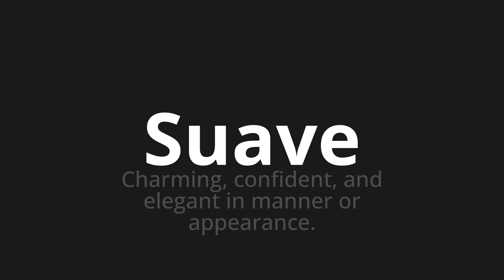How to pronounce Suave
Master the Pronunciation of 'Suave smooth Which Means' - which means : Charming, Confident, and Elegant in Manner or appearance. 📝 with @PortuguesePronunciation 🎓🗣️ - [Your Guide to Portuguese]

Learn to pronounce 'Suave' perfectly in Portuguese with our easy and engaging tutorial by @PortuguesePronunciation! 📖📽️ In this comprehensive video, we provide you with native speaker examples 🗣️👂 and phonetic breakdowns 🎵 to ensure you get the pronunciation just right.

How to say Smooth in Portuguese